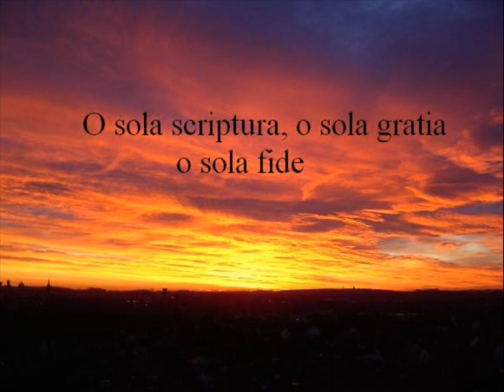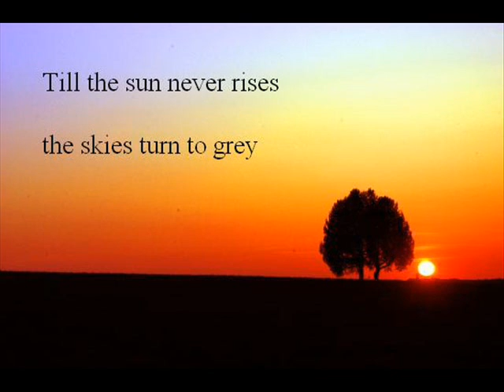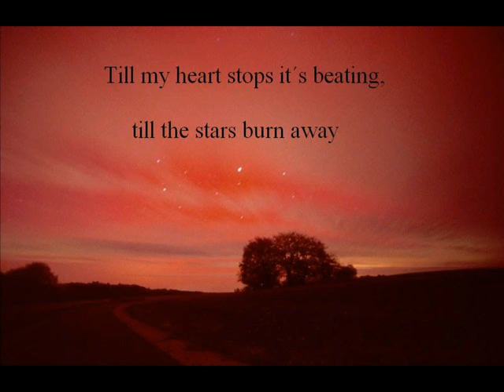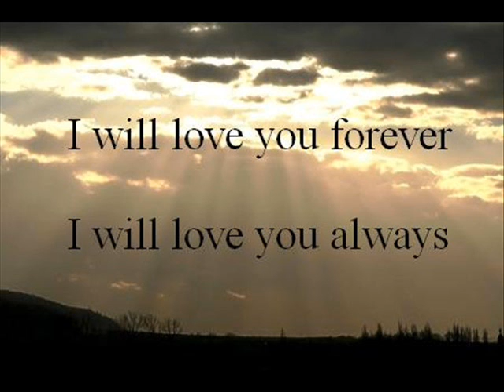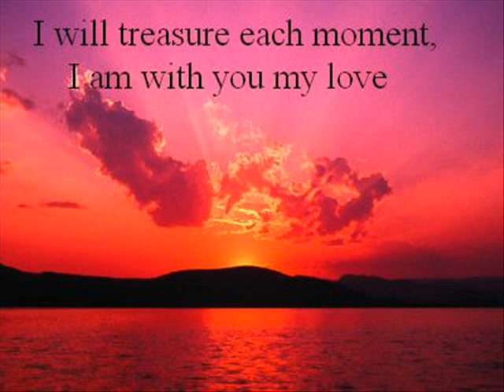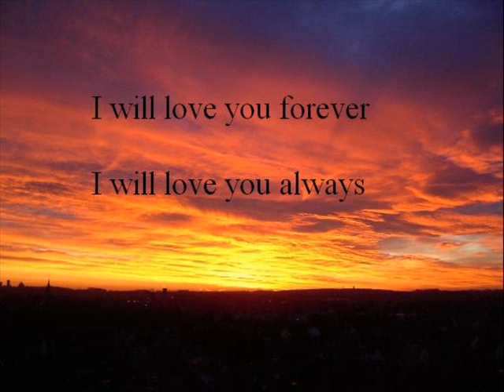Lesiem - Fides with lyrics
Lesiem - Fides
Album: Times

English translation:
Fides Tua Te Salvam Fecit (Your faith has helped you)
Per Fidem Operationis Dei (You obtain god´s benevolences through your faith)
O Sola Scriptura, O Sola Gratia (Oh just the script, o just by grace)
O Sola Fide (O just by faith)

Arbor Decora Et Fulgida (O glorious and excellent tree)
O Ornata Regis Purpura (O graced with the royal purple)
Credo, Quia Absurdum (I believe because it is absurd)
Veritatem Dies Aperit (The day reveals the truth)

Ego Fui Sola In Silva (I went alone into the wood)
Et Dilexi Loca Secreta (and was delighted by the hidden places)
Liber Vitae Caram Te (The book of life is precious for you)
Vita Per Fidem (Life through faith)

The lyrics don't really make sense, but that's the case with all of lesiem's latin lyrics. Some lyrics are taken from poems and some are principles of Protestantism (Just the cript - Sola Scriptura). They also qouted from the bible.

German translation of the latin lyrics:
Fides Tua Te Salvam Fecit (Dein Glaube hat dir geholfen)
Per Fidem Operationis Dei (Durch den Glauben erlangst du die Mildtätigkeiten des Gottes)
O Sola Scriptura, O Sola Gratia (Oh allein die Schrift, o allein durch die Gnade)
O Sola Fide (O allein durch den Glauben)

Arbor Decora Et Fulgida (O herrlicher und ausgezeichneter Baum)
O Ornata Regis Purpura (O geziert mit dem Purpur des Königs)
Credo, Quia Absurdum (Ich glaube, weil es absurd ist)
Veritatem Dies Aperit (Der Tag offenbart die Wahrheit)

Ego Fui Sola In Silva (Ich ging allein in den Wald)
Et Dilexi Loca Secreta (und erfreute mich an den verborgenen Plätzen)
Liber Vitae Caram Te (Das Buch des Lebens ist dir wertvoll)
Vita Per Fidem (Ein Leben durch den Glauben)